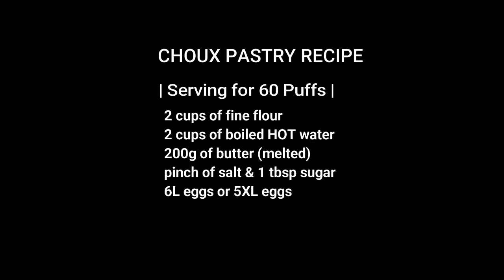How to Make Choux Pastry Recipe - Russian Cream Puffs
Choux pastry is easy to make and it is extremely versatile being widely used for all kinds of desserts.  The video is a how to make choux pastry recipe containing a step by step process so you definitely dont want to miss out on anything.

My family went to Europe for a few months and we visited some Russian friends. I included choux instructions containing subtitles to this yummy Russian cream puffs. I decided to record it so enjoy!

Ingredients: (for 60 puffs)
2 cups of fine flour (sifted)
2 cups of boiled HOT water
200 g of butter (melted)
pinch of salt and 1 tbsp of sugar
6 eggs or 5 XL eggs

Directions:
Once the Choux are on the baking tray, then cook the Choux in a oven at 400 degrees fahrenheit for 10 mins. Next, reduce the oven to 350 degrees fahrenheit and bake for another 30 mins. Note, you can base the readiness by the colour so ensure the puffs have a nice golden brown look.